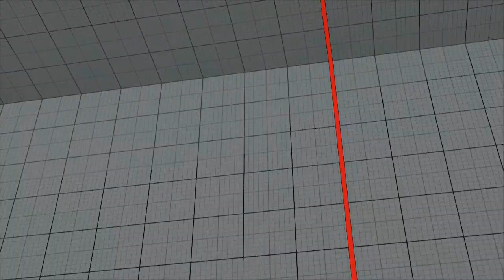SFV AE S4 - Oil King (Falke) vs Noobletboi (Akuma)